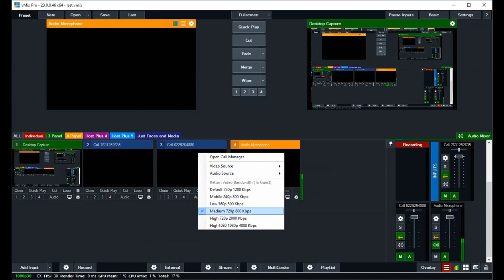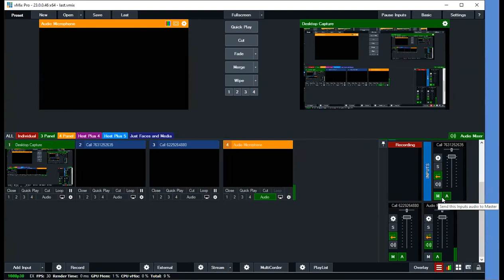vMixCall Audio Routing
This is how I set up Producer and vMixCall audio so that the callers can hear the producer, but the viewers cannot.